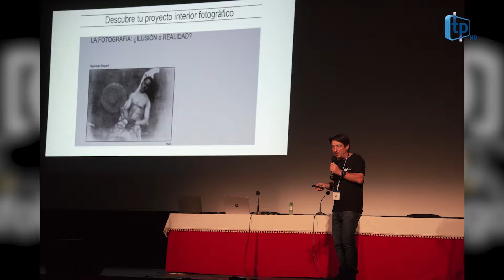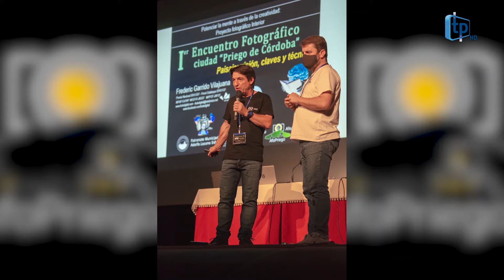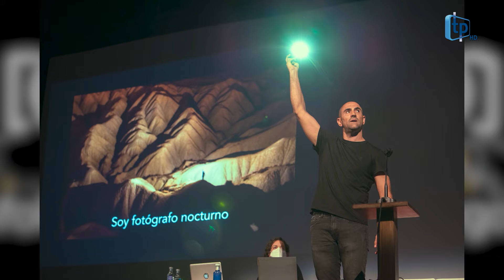EL MIRADOR (PROGRAMA 30 SEPTIEMBRE 2021) 1ª PARTE